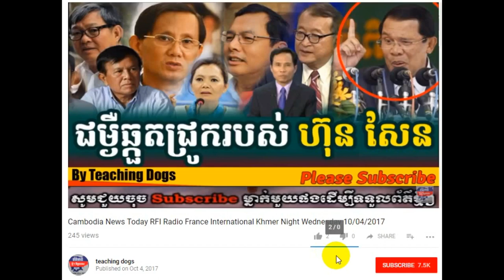Cambodia News Today RFI Radio France International Khmer Evening Saturday 10/07/2017